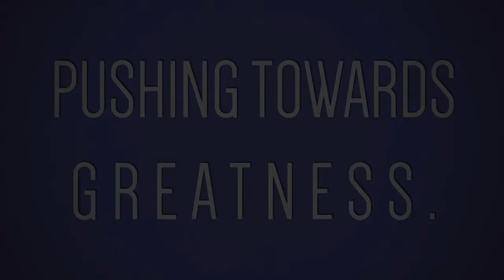10 MINITES WITH STOWELINK FOUNDER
Watch the 10 min interview with Stowelink founder  interviewed at the Cumberland UK